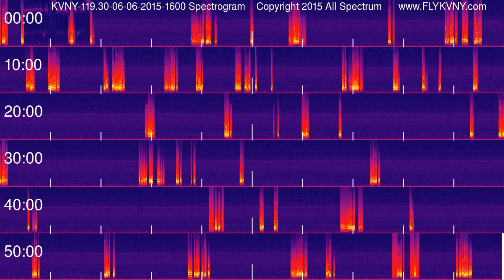Van Nuys Airport Tower Recordings 119.3 MHz 06-06-2015 1600 hour Spectrogram